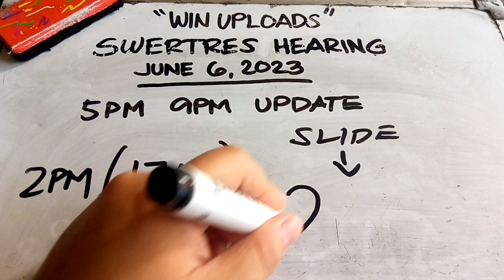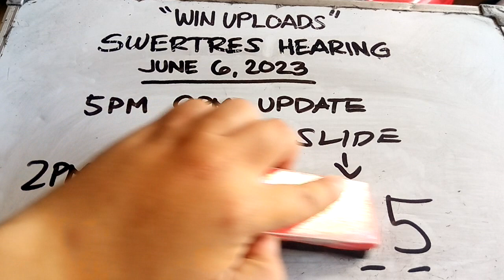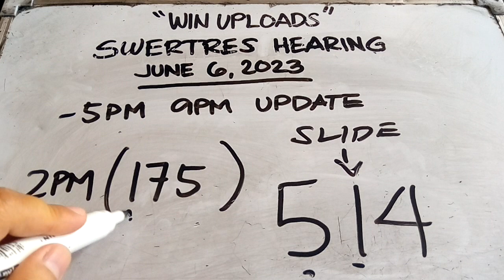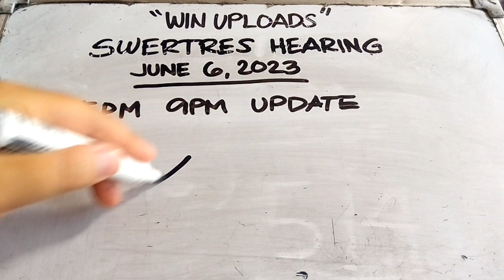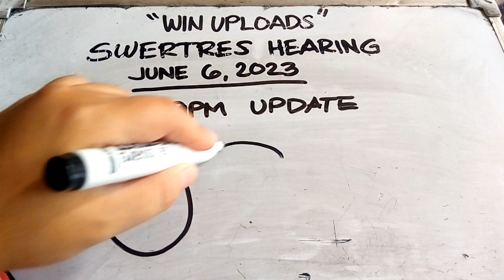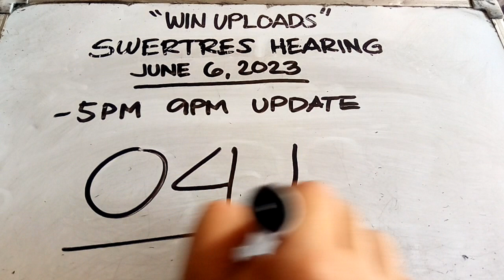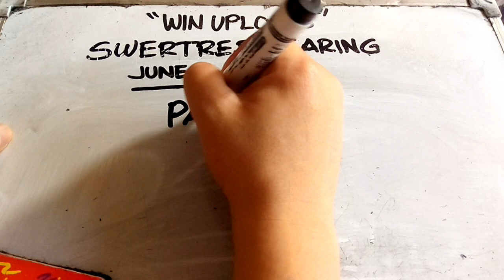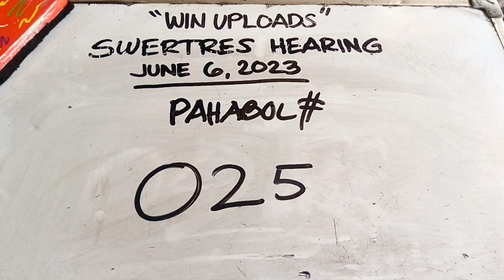Swertres Hearing 5PM 9PM UPDATE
SWERTRES HEARING TODAY. Swertres (3D Lotto) Hearing/ Guide and Tips, Guide June 06, 2023. Check out our Daily Swertres Hearing and STL Hearing Guides, Tips and probables base on analysis and computation. Good luck!